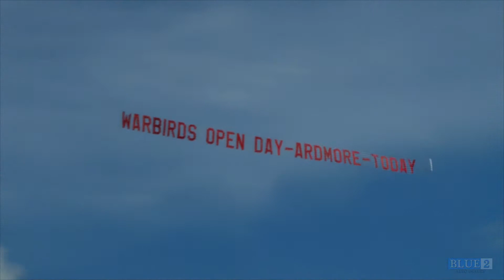Montage Version 2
The same as my previous edit - but with no music.